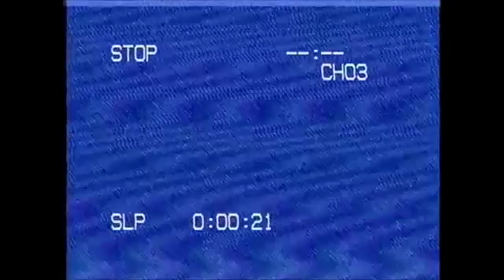Fat Ninja Studios - False Positive - Breakdown and Review